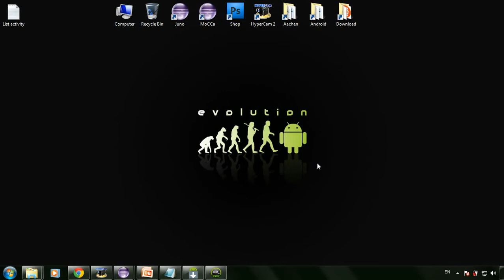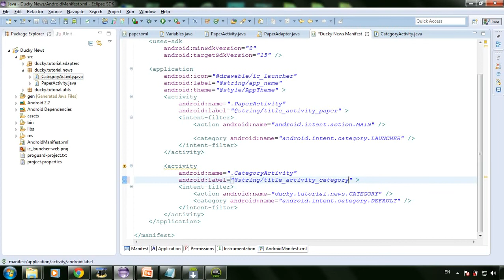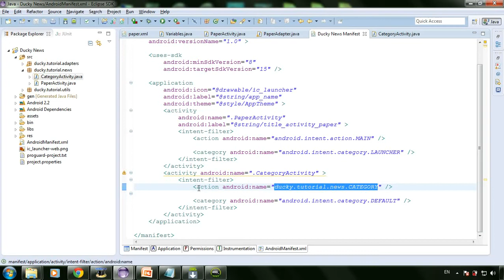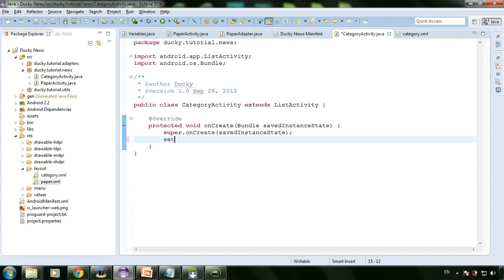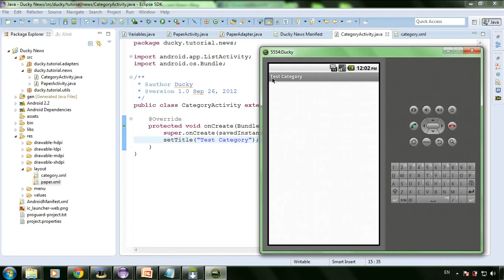News 8 - CategoryActivity